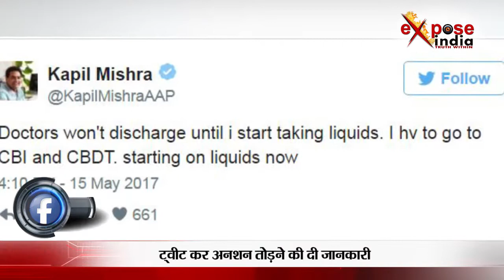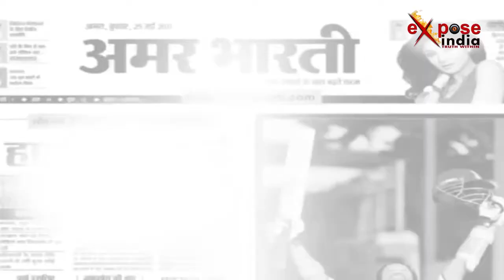अनशन के छक्के पर कपिल मिश्रा आउट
आम आदमी पार्टी तथा इसके संयोजक अरविंद केजरीवाल के खिलाफ भ्रष्टाचार के आरोपों को लेकर... अनशन पर बैठे पार्टी के निलंबित विधायक कपिल मिश्रा ने सोमवार को अपना अनशन छह दिनों के बाद तोड़ दिया... कपिल ने अपने ट्विटर अकाउंट पर इसकी जानकारी देते हुए बताया कि उन्होंने लिक्विड लेना शुरू कर दिया है...  आम आदमी पार्टी के बागी विधायक कपिल ने कहा, डॉक्टरों ने मुझसे कहा था कि वे मुझे तब तक डिस्चार्ज नहीं करेंगे जब तक मैं लिक्विड लेना शुरू नहीं कर देता... मुझे सीबीआई और सीबीडीटी के पास जाना जरूरी है, इसलिए मैं लिक्विड लेना शुरू कर रहा हूं... अरविंद केजरीवाल के खिलाफ कल सीबीआई और सीबीडीटी में हवाला, ब्लैक मनी, मनी लॉन्डरिंग और शेल कंपनियों के जरिए ऑपरेट करने का केस दर्ज किया जाएगा... गौरतलब है कि केजरीवाल के खिलाफ भ्रष्टाचार के आरोप लगाने वाले कपिल मिश्रा रविवार को अपने घर पर आम आदमी पार्टी के खिलाफ चंदे को लेकर दस्तावेज मीडिया के सामने रख रहे थे। इसी दौरान वह बहोश हो गए, जिसके बाद उन्हें आरएमएल अस्पताल ले जाया गया था... कपिल पिछले 6 दिन से अनशन पर बैठे हुए थे और पार्टी के नेताओं के विदेश दौरों का ब्योरा सार्वजनिक करने की मांग पर अड़े थे..